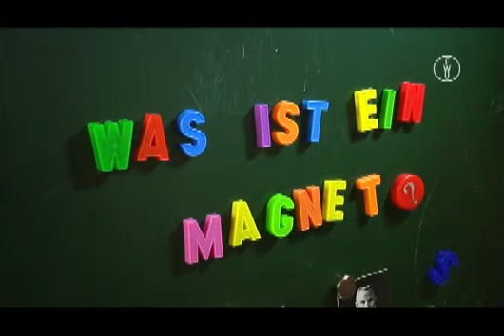FWU - Grundlagen des Magnetismus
Ob im Kompass oder am Kühlschrank: Magnete sind faszinierende Gegenstände, die uns überall begegnen. Die didaktische DVD erklärt die Grundlagen des Magnetismus und zeigt in anschaulichen Alltagsbeispielen, was man mit Magneten alles machen kann. Neben der Vermittlung der fachlichen Inhalte, werden die Schülerinnen und Schüler so auf unterhaltsame Art und Weise zum Mitforschen und Experimentieren angeregt.